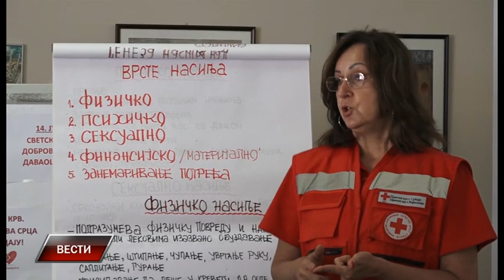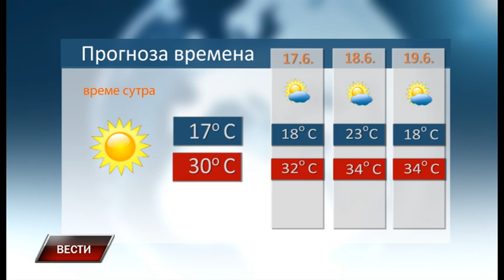Vesti 15 6 2021